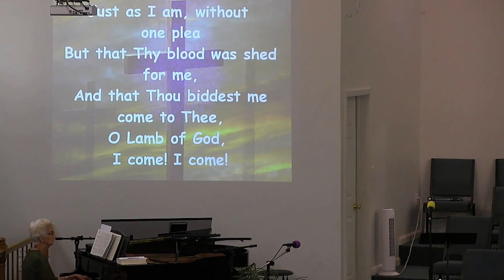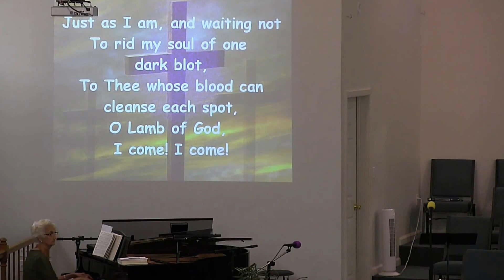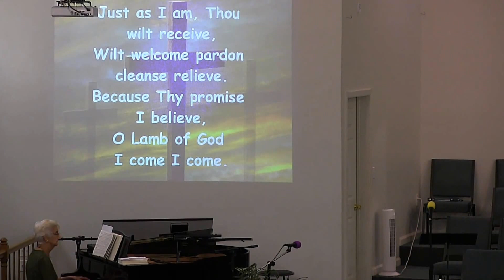26 Jun 16 Worship Service Cooper Baptist Church Leesville LA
The Great Harvest
Revelation 14:14-20